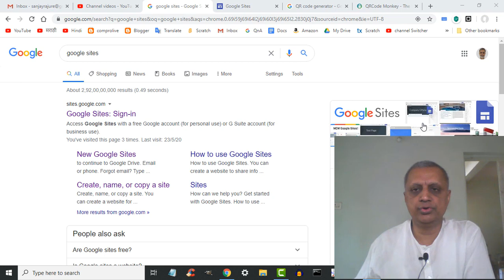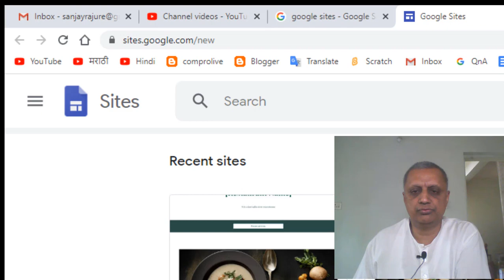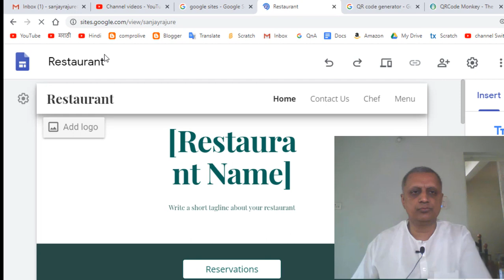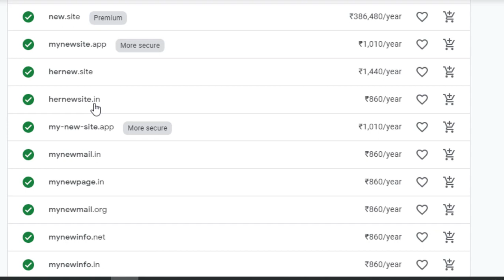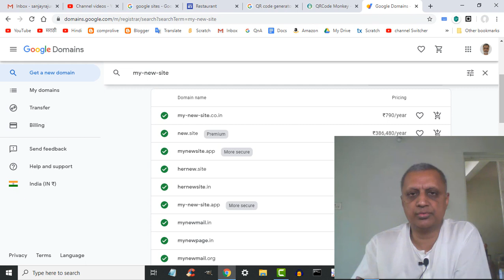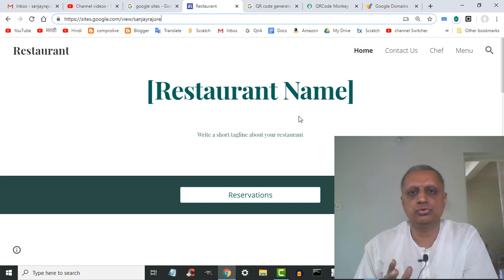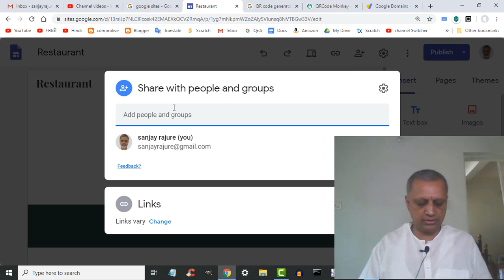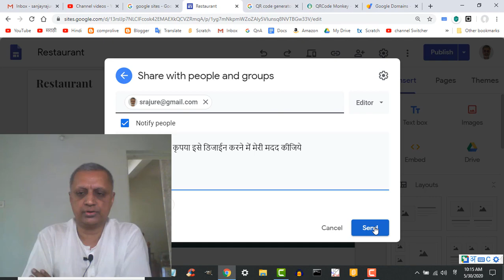Domain Name and Free Hosting (in Hindi)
यह गूगल साईट पर फ्री वेबसाइट बनाने वाला दूसरा व्हिडिओ है. इसमें हम डोमेन नेम रजिस्टर करना और उसे फ्री गूगल साईट से लिंक करना सीखेंगे.
Full Demo Website Restaurant menu

Next video - How to edit a Google site after it is published. (important tips and bugs info)

Contents
0:00 Introduction (परिचय )
0:43 QR Code Generator (QR कोड जनरेटर )
1:15 Download QR Code image (QR कोड के इमेज को डाऊनलोड करना )
2:35 Making a Google Site (गूगल साईट कैसे बनती  है )
5:52 Book your domain name (डोमेन नेम बुक कैसे करना )
12:40  intro to Web hosting (वेब होस्टिंग क्या है )
13:58 Linking custom domain to a free Google Site (डोमेन नेम को फ्री साईट से कैसे जोड़ना )
15:16 Share your site for Editing (अपनी साईट के डिजाईन के लिए किसी दुसरे को कैसे परमिशन देनी )